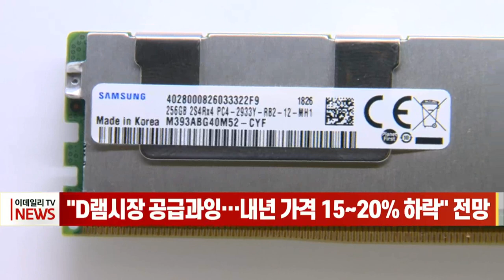[이데일리N] "D램 시장 공급과잉… 내년 가격 15~20% 하락" 전망 (20211014)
국내 반도체 기업들이 주력하는 메모리 반도체 D램의 가격이 내년에 평균 15∼20%가량 하락할 것이라는 전망이 나왔습니다.
13일 업계에 따르면 대만의 반도체 전문 시장조사기관 트렌드포스는 최근 보고서를 통해 올해 초 시작된 D램 가격 상승세가 4분기 하락세로 전환하고, 내년에는 본격적인 하강 국면에 진입할 것으로 예상했습니다.
D램 고객사들의 재고 증가 영향으로 공급이 수요를 추월하면서 평균 가격이 전반적으로 떨어질 것이라고 트렌드포스는 설명했습니다.
D램 시장을 주도하는 삼성전자와 SK하이닉스, 미국 마이크론 등 3개 기업의 비트 단위 D램 공급은 내년 17.9% 증가하는 반면 수요는 16.3%만 늘어날 것이라는 분석입니다.
다만 가격 하락에도 불구하고 출하량도 비슷한 수준으로 늘면서 전체 D램 시장 매출은 올해와 비슷한 수준을 유지할 것으로 예상됐습니다.
트렌드포스에 따르면 올해 2분기 매출 기준 전 세계 D램 시장 점유율은 삼성전자가 43.6%로 1위, SK하이닉스가 27.9%로 2위다. 미국 마이크론은 22.6% 점유율로 3위를 차지했습니다.